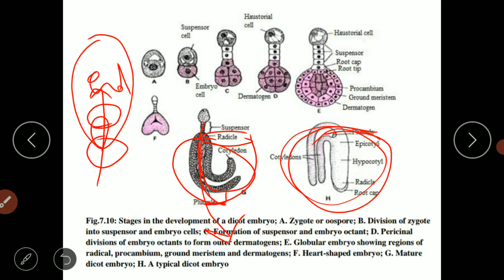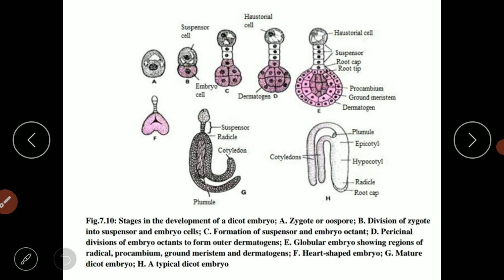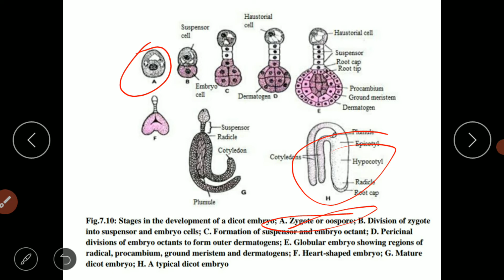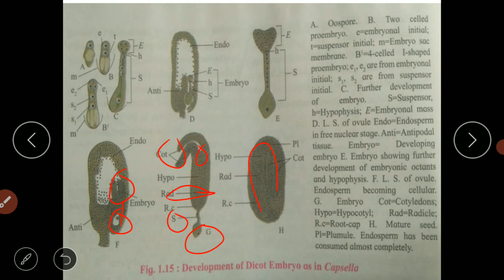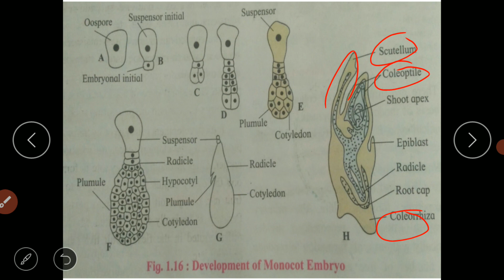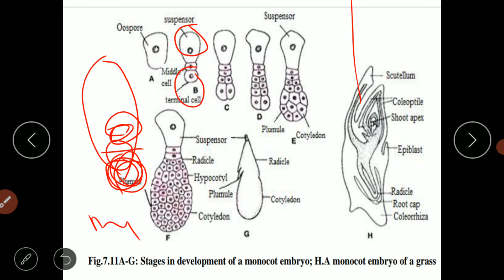Development of Dicot and Monocot embryo in marathi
Development of dicot and Monocot embryo: dicot embryo- try to explain about development of dicot embryo, proembryo, haustorium, suspensor, hypophysis, octant stage, radicle, plumule, cotyledone
Development of monocot embryo-what is scutellum, coleoptile and coleorrhiza.